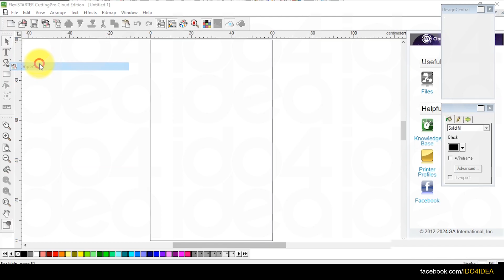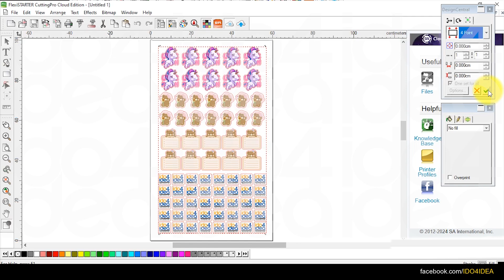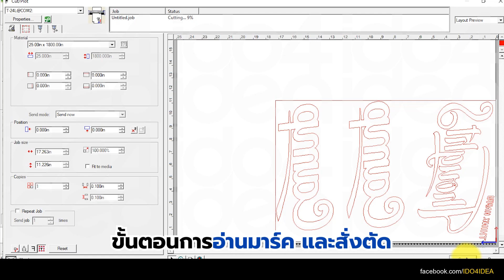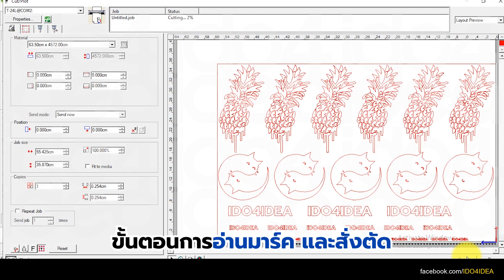ทำความรู้จักเครื่องตัดสติกเกอร์ Teneth 72cm กึ่งออโต้ ประหยัดเวลา ตัดคมทุกงาน!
เครื่องตัดสติกเกอร์ Teneth รุ่นกึ่งอัตโนมัติ หน้ากว้าง 72 cm.
ใช้งานง่าย ไม่ซับซ้อน หน้าจอ LCD เน้นงานตัดทุกชนิด ไม่ว่าจะเป็น ตัดสติกเกอร์ทั่วไป, สติกเกอร์ติดประตู,สติกเกอร์ตกแแต่งรถ, ตัวอักษรกำมะหยี่รีดติดเสื้อ,flocking, flex, foil, ไวนิล Glitter, ไวนิล PU Flex,ตัวเลขเสื้อกีฬา ฉลากสินค้า, บล็อคสกรีน และงานตัดอื่นๆ อีกเพียบ

📩 inbox หาแอดมินได้เลยจ้า